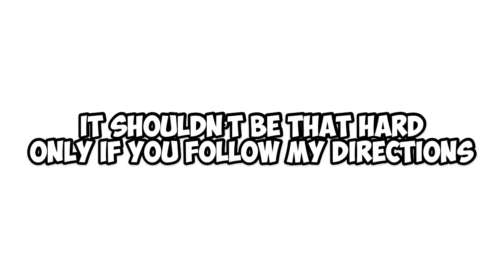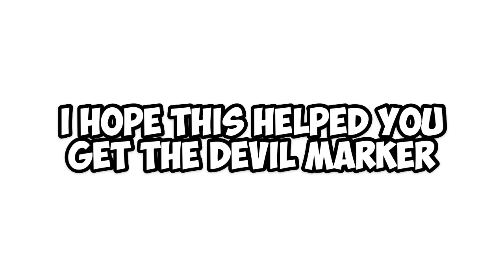How to Get The “Devil Marker” | ROBLOX FIND THE MARKERS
Hello everyone!! Today I showed you how to get the Devil Marker in roblox find the markers. ~ Speculate

Called Speculate on YouTube

PEACE OUT EVERYONE, VIDEOS EVERYDAY
ON THE SPECULATE CHANNEL